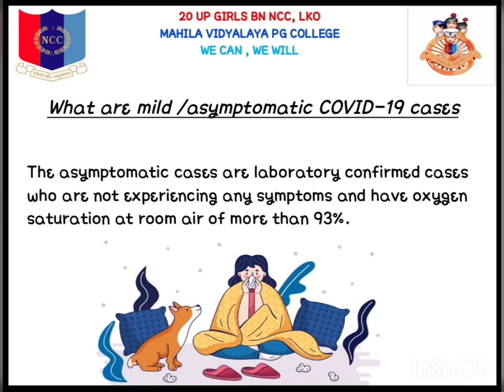Guidelines for home isolation of asymptomatic coronavirus cases.✨